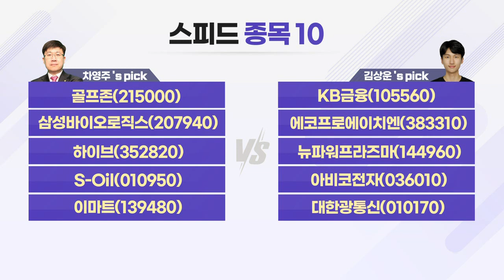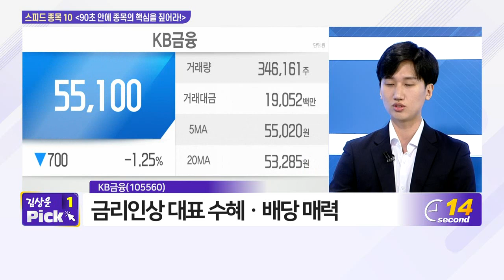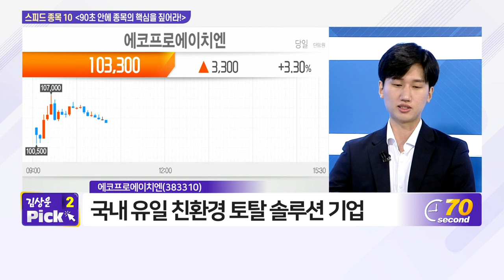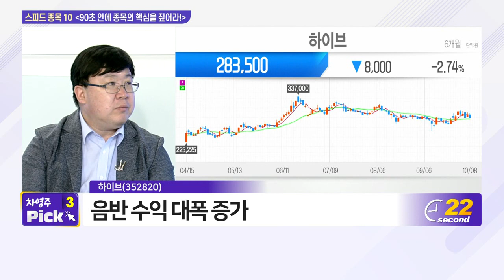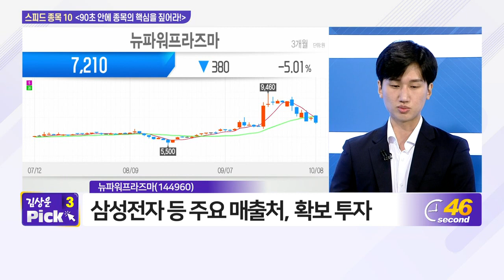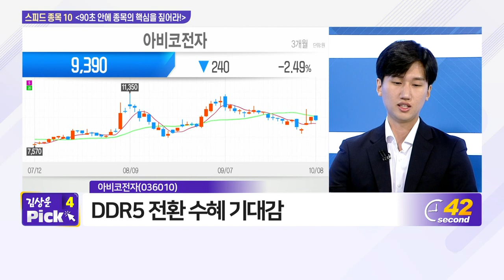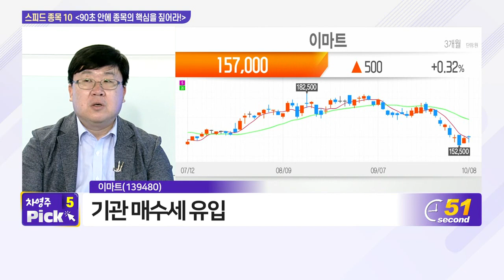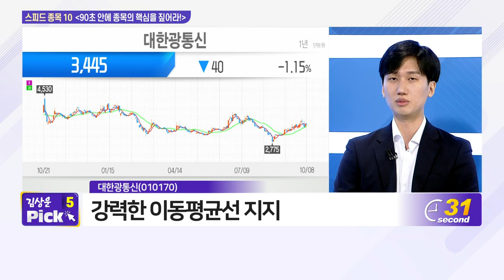골프존, KB금융, 삼성바이오로직스, 에코프로에이치엔, 하이브, 뉴파워프라즈마, S-Oil, 아비코전자, 이마트, 대한광통신_스피드 종목 10 (20211008)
# 차영주 소장‘s pick
- 골프존(215000)
- 삼성바이오로직스(207940)
- 하이브(352820)
- S_Oil(010950)
- 이마트(139480)

# 김상운 대표‘s pick
- 뉴파워프라즈마(144960)
- 아비코전자(036010)
- 대한광통신(010170)